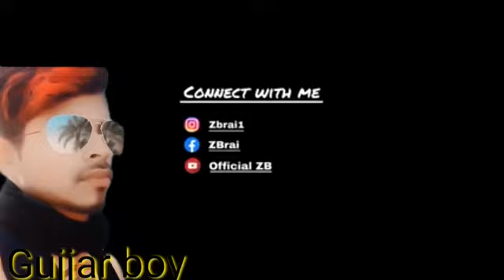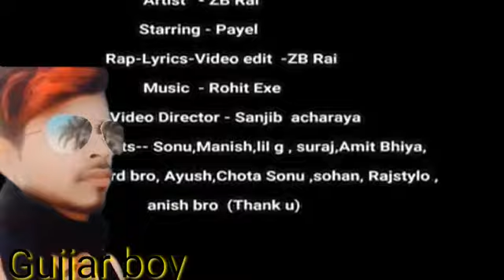kat ke kaleja dikha denge Gujjar boy vineet kumar 9559371285